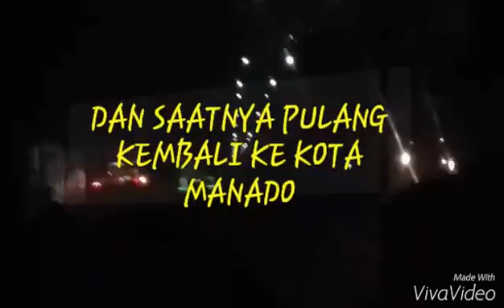DANAU MOAT KOTAMOBAGU / MY VACATION IS MY TRAVELLING